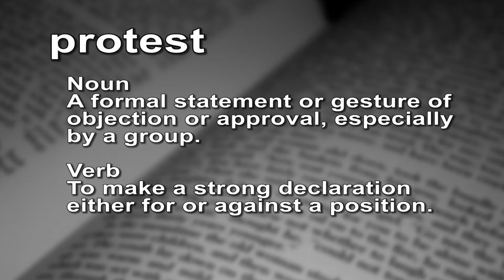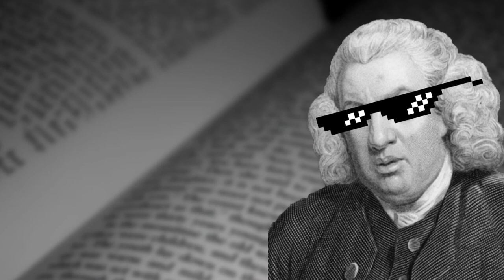Protest (n.)(v.) - What do you stand for? - The Video Dictionary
Protest

Noun
A formal statement or gesture of objection or approval, especially by a group.

Verb
To make a strong declaration either for or against a position.

History & Etymology

Protest entered English through Old French from preotester, which came directly from latin protestari meaning to declare publicly, testify or protest. It’s comprised of two parts; pro meaning “forth, or before” (Which is where english ultimately gets the prefix pre- meaning forward or before.) + Testari, from testis meaning to witness. Testari is where we get the word testify, as in to testify in court.

So protest literally means to testify in public.

Prescription

A protest can take on many shapes and sizes, ranging from a single person declaring their innocence, to a million people swarming the National Mall in Washington DC.

Recently protest has taken the form of kneeling during the national anthem before football games. For those kneeling they believe they are publicly testifying that they don’t stand for injustice and police brutality in America.

That may be the statement they are trying to make, but what a lot of America is hearing is that they believe America, the symbols of America, and anyone standing for the flag and anthem also stands for injustice.

The people interpreting their protest this way have taken it as a personal insult, and I don’t really blame them.

But the point I really want to make is that all those standing for the national anthem are also protesting. They are publicly declaring that they stand for freedom, liberty, and justice.

Protesting is an important part of American life, but we need to be careful about how we interpret how others protest, and who we may come across in our protest.

If we protest in a way that can be misinterpreted, it probably will be, and you’ll end up being intentionally misrepresented by those who would gain from making you look bad.